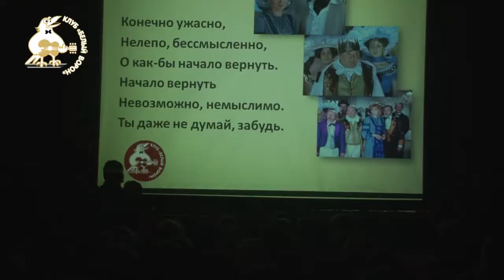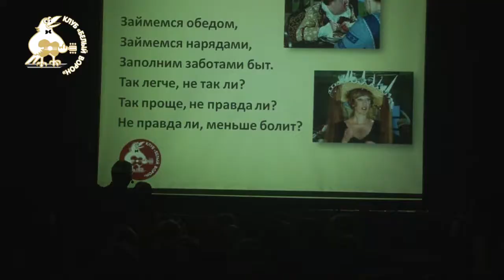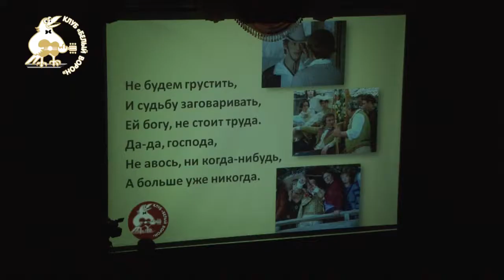27 Поём вместе Прощальная песня Ю Ким,Г Гладков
Проект "Маёвка" 2017. Концерт в клубе "Белый ворон", прошедший  25 мая 2017 года.